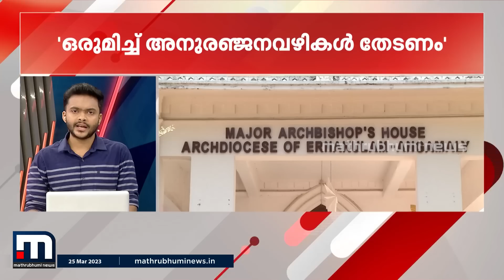രാഹുൽ ഗാന്ധി വിഷയത്തിൽ കോൺഗ്രസ് പ്രക്ഷോഭം നടത്തുമ്പോൾ, മോദിയെ കണ്ട് കോൺഗ്രസ് MP | MINNAL VARTHA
തെലങ്കാനയിൽ നിന്നുള്ള കോൺഗ്രസ് എം.പി.കോമട്ടി റെഡ്ഢി വെങ്കട്ട് റെഡ്ഢിയാണ് കോൺഗ്രസ് പ്രക്ഷോഭത്തിനിടെ പ്രധാനമന്ത്രിയെ കണ്ടത്- മിന്നൽ വാർത്ത 5.30 PM

Happy viewing!